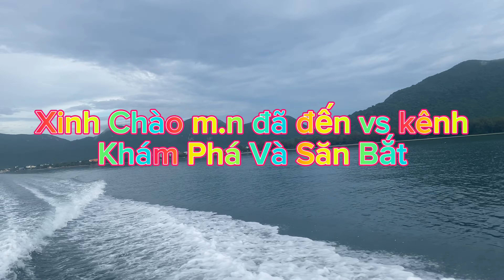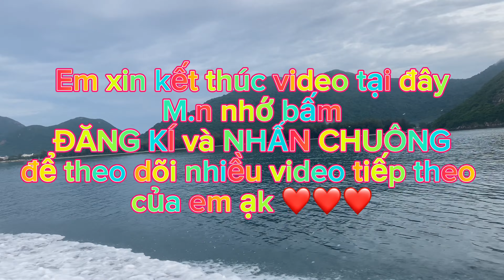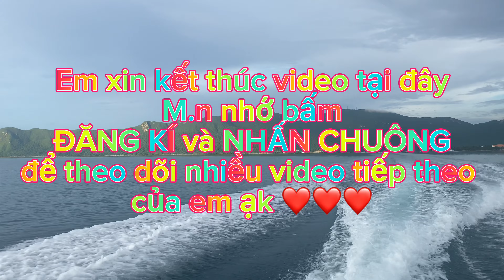Đầu mùa nước cạn bắt tôm tích siêu gạch